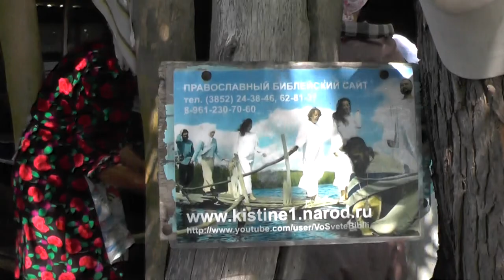Нестор претендует на начальство за свою решимость